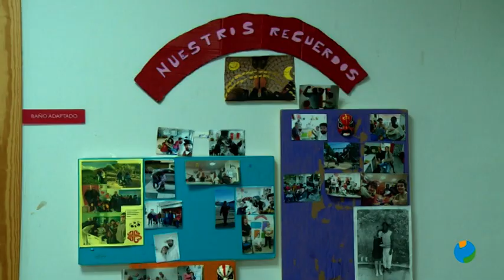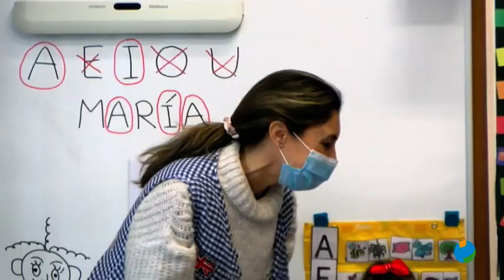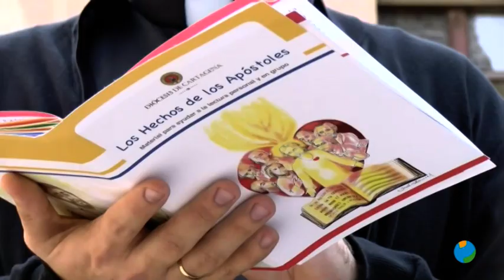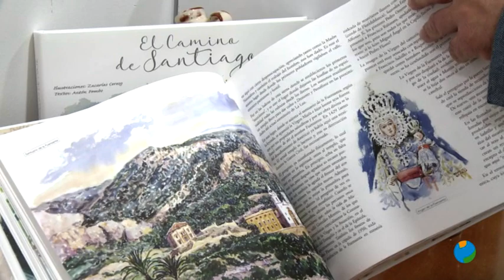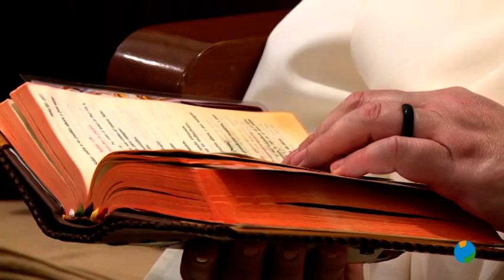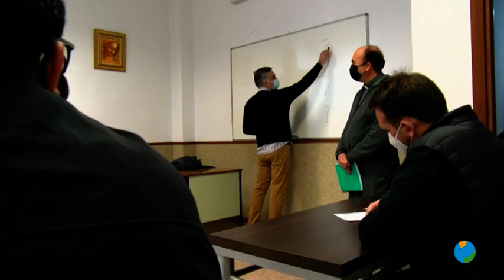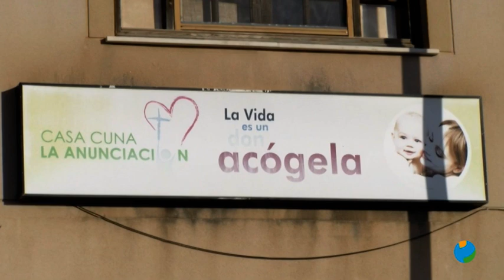23/06/2021 HACIENDO IGLESIA